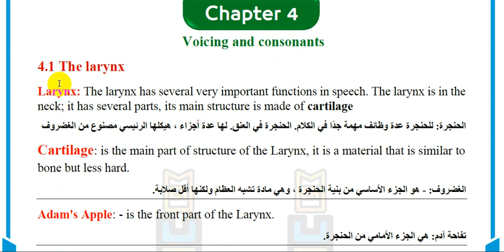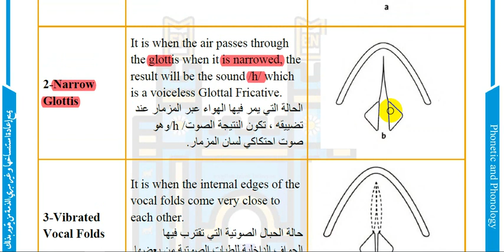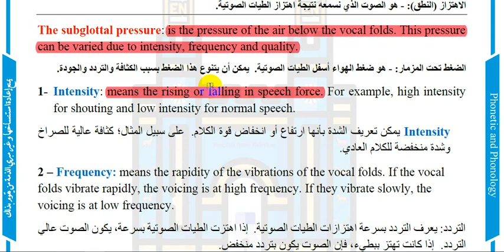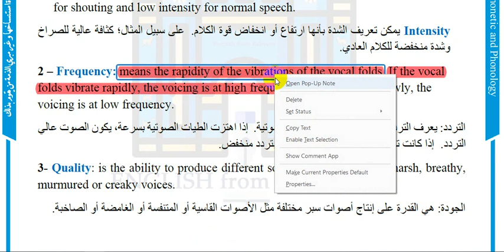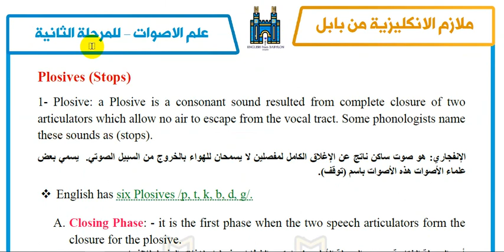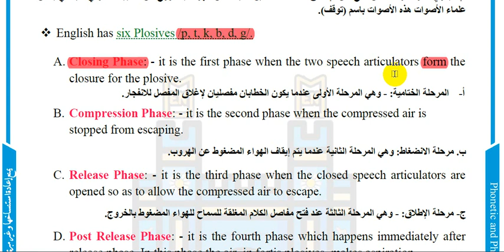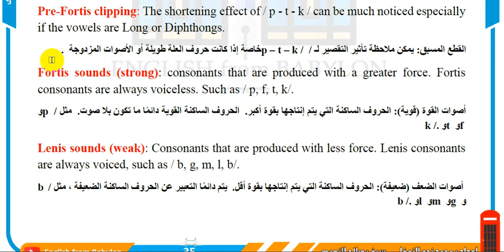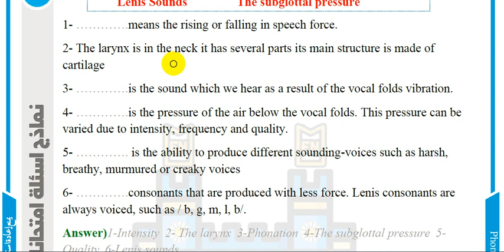English Phonetics and Phonology A Practical Course | Chapter 4